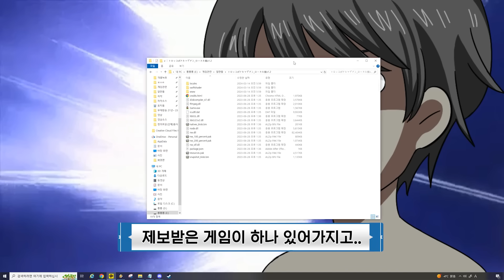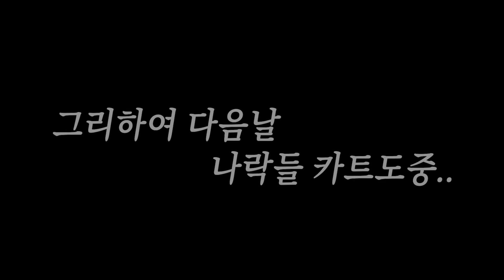기차가 대정령이 묶인 선로를 향해 달려들고 있다. 당신 앞에는 열차의 선로를 바꿀수있는 레버가 있다. 레버를 당기면 개구몽이 묶인 선로로 바꿀수있다. 당신은 레버를 당길것인가?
더블킬

참여 : 대정령 도그홀

편집자 : 나
썸네일 : 레뷔

사용 BGM
Comical Boys
なんでじゃ
얼씨구야